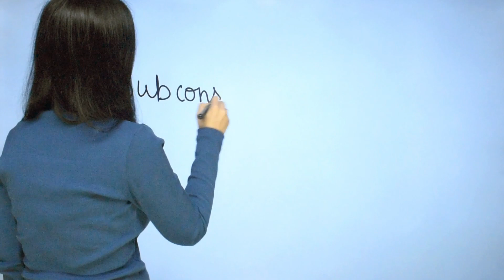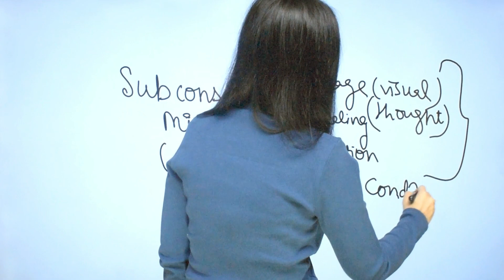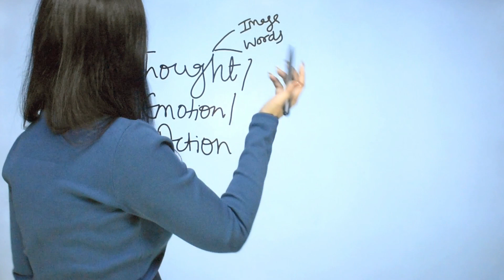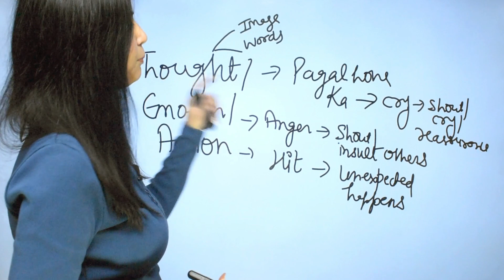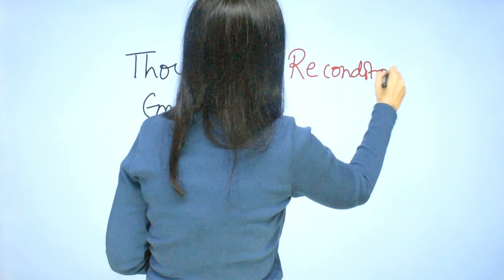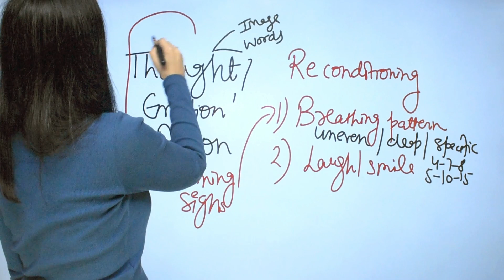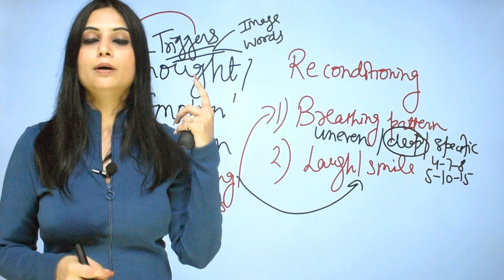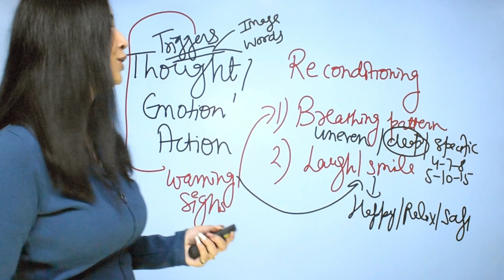Subconscious Mind Kaam Kaise Karta Hai l Subconscious Mind Ko Reprogram Kaise Kare l Dr Kashika Jain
In this video, Dr Kashika Jain explains that -subconscious mind kaam kaise karta hai and also she has explained-subconscious mind ko reprogram kaise kare. She has explained this concept in a very simple way.
Dear Viewer!

If you want to connect with Dr Kashika, Join her now:
In this video following queries are solved:-
1) subconscious mind kaam kaise karta hai
2) subconscious mind kaise kaam karta hai
3) subconscious mind ko reprogram kaise kare
4) subconscious mind kam kaise karta hai
5) subconscious mind ko kaise activate kare
6) subconscious mind ka use kaise kare
7) subconscious mind ko kaise control karen
8) subconscious mind ko control kaise kare
9) subconscious mind ko kaise control kare
10) subconscious mind ko kaise use kare
11) subconscious mind ko kaise train karen
12) subconscious mind ko control kaise karen